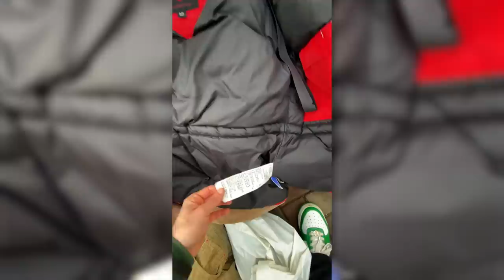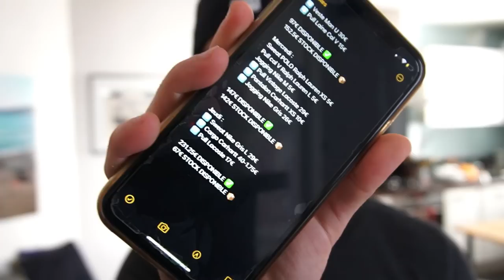J'ai Essayé de Passer de 100€ à 1000€ Avec Le Resell Vinted - Episode 4 (Amsterdam)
Télécharge Gratuitement ta liste des 23 vêtements les plus rentables à vendre à la rentrée sur Vinted

Je cherche des personnes pour s'associer avec moi sur mon Business d'achat revente Vinted et gagner +1500€ par mois

Rejoins-moi sur Instagram : @felix_brgd

Salut l'équipe ! Dans cette vidéo, je t'emmène avec moi à Amsterdam. Au programme, comme tout bon reseller, on a commencé par les shops sneakers. Autant vous dire que j'ai lavé ça. Ensuite, fidèle aux habitudes, j'ai pu me rendre à Waterloo Gates dans un marché de la ville où j'ai encore pu trouver des pièces de folies. Tu découvriras mes astuces pour réaliser des achats rentables et mes stratégies de revente pour multiplier mes gains. Reste jusqu'à la fin pour la première partie de cette aventure incroyable !
Découvre mon ebook qui te donnera toutes les infos pour réussir dans l'achat revente sur Vinted. Il est basé sur mon expérience et mes erreurs pour t'aider à atteindre tes objectifs !